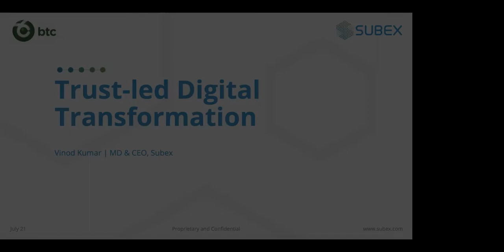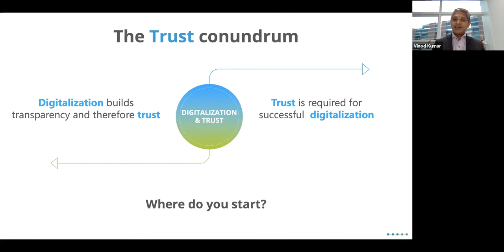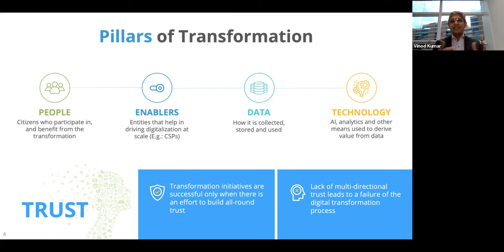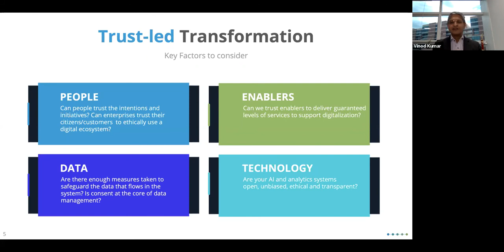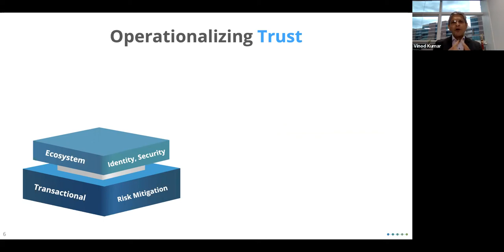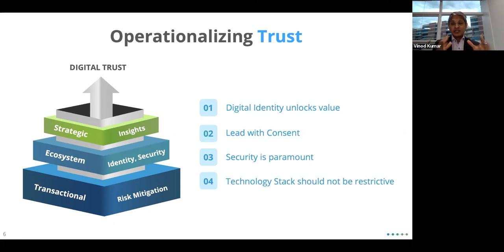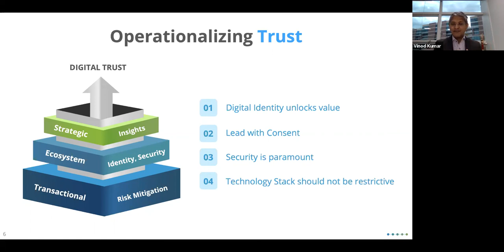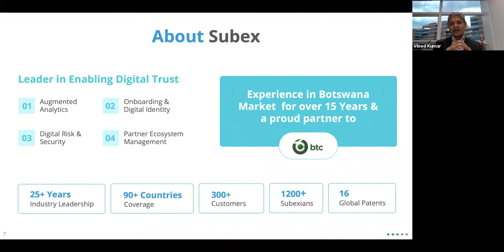Trust led Digital Transformation Vinod Kumar, Subex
We just wrapped up day 2 of the  Digital Shift BW – Technology & Business Summit. If you missed it here's a highlight, the Subex MD & CEO Vinod Kumar's presentation on Trust-Led Digital Transformation.